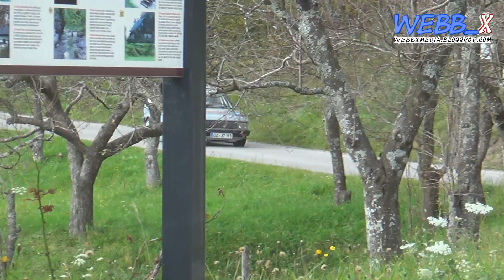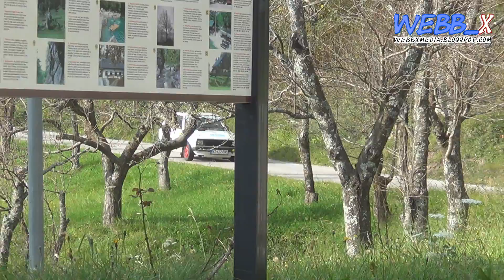8. Rally Idrija 2014 - Highlights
HP Čekovnik (SS3, SS5,SS7)